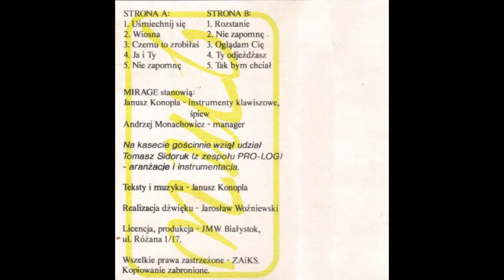Mirage - Uśmiechnij Się [DISCO MUSIC]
Publikuje utwory nie dla zysku ani żadnej promocji, lecz z 22 letniej pasji do muzyki Disco Polo & Dance

Album: Gwiazdy Muzyki Chodnikowej vol. 1,
Uśmiechnij Się, Wiosna
Nośnik: Cass
Rok: 1990/1991, 1992,1998
Skład zespołu: Janusz Konopla,
(Gościnnie) Tomasz Sidoruk
Wytwórnia: AKME, JMW
Zespół: Mirage

Tekst utworu:

1. Zwr.
Spójrz, ile jest, wciąż na niebie gwiazd.
Z Tobą my od rana znów idziemy razem.
My idziemy z Tobą tam,
Gdzie błyszczy najjaśniejsza z gwiazd,
Gdzie kwiatów i radości wystarczy nam.

Ref.
Tylko Ty uśmiechnij się,
Na spotkanie podaj dla mnie rękę.
Może to zbliży nas,
Będziemy blisko Siebie.
Tylko Ty mi radość dasz.
Zawsze jesteś taka piękna,
Oo, w całym świecie jesteś tylko jedna.

2. Zwr.
Tak cichutko jest, na niebie dużo gwiazd.
Księżyc też wędruje, idzie tuż za nami.
Twoje oczy mówią, że,
Że tak bardzo Ty kochasz mnie.
Tylko z Tobą, chcę razem być,
Ja i Ty.

Ref.
Będziemy blisko Siebie.

Będziemy blisko Siebie.